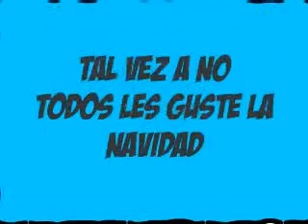feliz navidad 2007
Pase día y medio haciendo este video, tal vez mis habilidades en flash pero igual ahi va para ustedes con cariño.